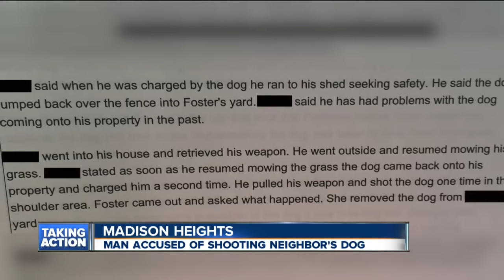Man accused of shooting neighbors' dog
A couple says a man shot their dog.